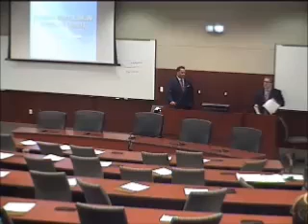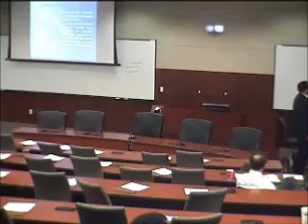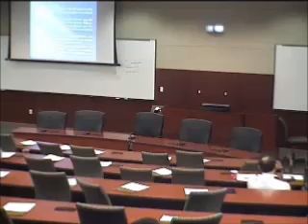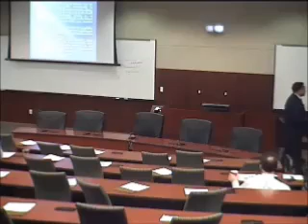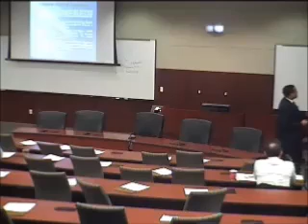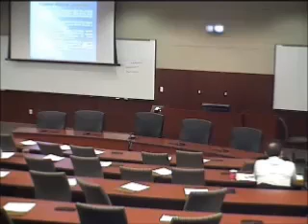Arthur Wells 2014 Law Review Symposium